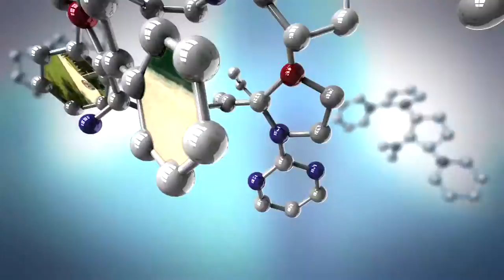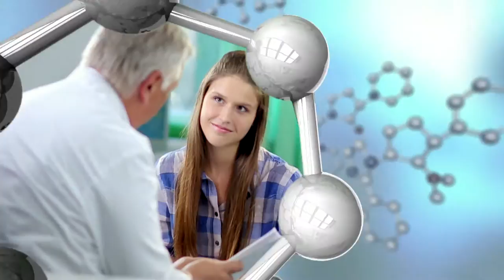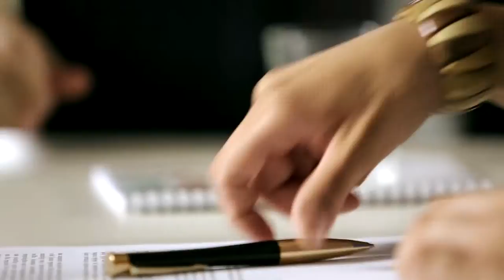Gedeon Richter Image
(This video contains outdated information! Original publishing date: 2014.)